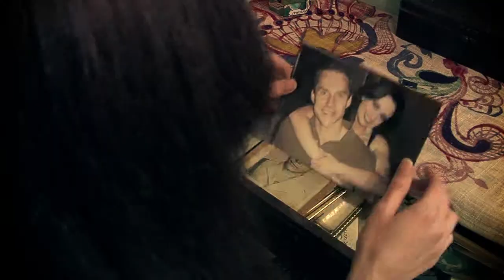The official full-length trailer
This is the official full-length trailer for "The Good Friend".

This is video stars Rebecca Torrellas, Carli Mosier, Lisa Whiteman, Misty Reed, Patrick Sane, Sara Gaston, Nick Nicholson, Patricia Sanchez, Miami Johnson, Laura Heuston, Scott Frank, Karen Zombora, Kalyssa & Caysen Lauer, and Jeremy James Douglas Norton

Edited by Rebecca Torrellas
Title animation by Theodore Horrocks
Color correction by Marcus Vasquez

Written & directed by Marcus Sabom